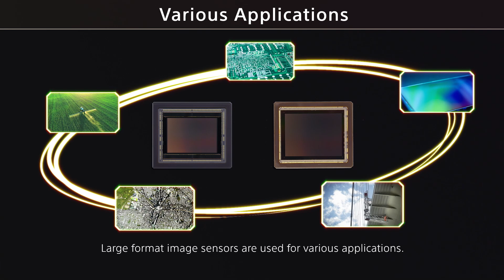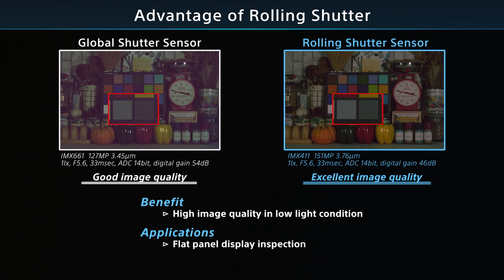Advantages of Large Format Global Shutter and Rolling Shutter Image Sensor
Sony offers two types of large CMOS image sensors for industrial applications: global shutter and rolling shutter. This video explains the differences and advantages of each.

Chapters
0:00 Opening

0:28 Features

0:58 Advantages of Global Shutter

1:24 Advantages of Rolling Shutter

◆Web - Sony's Image Sensors for Industry -